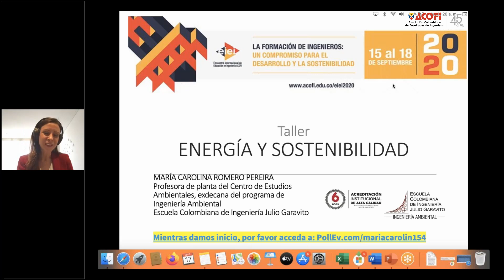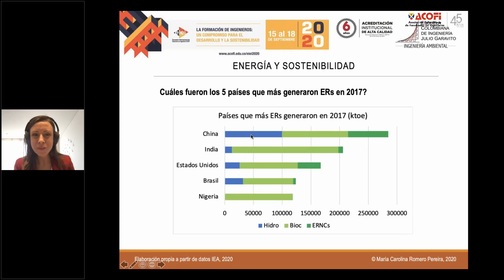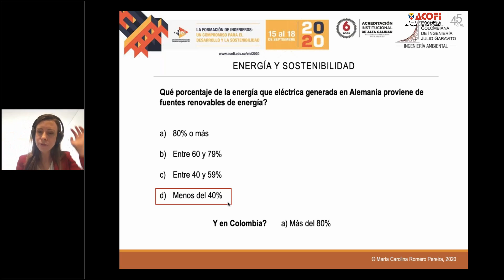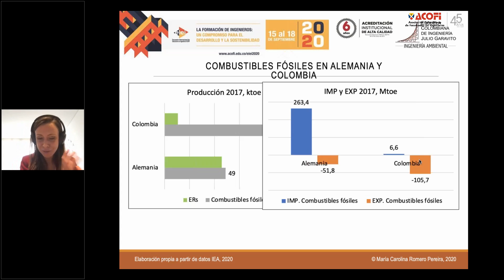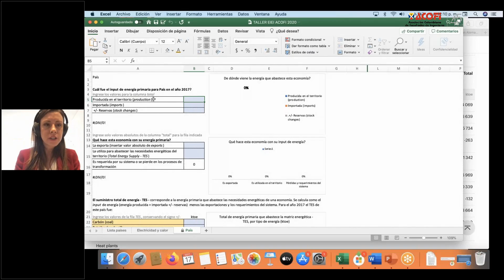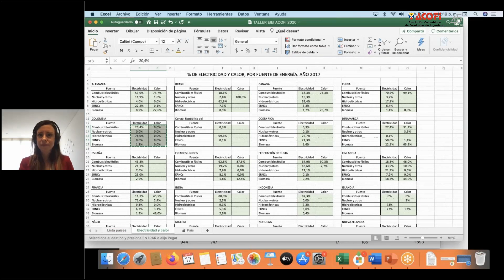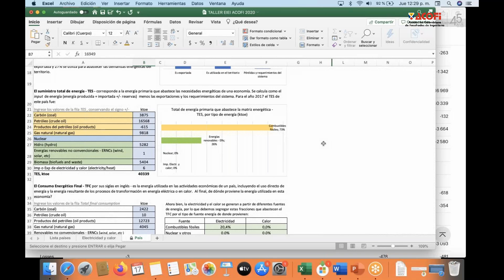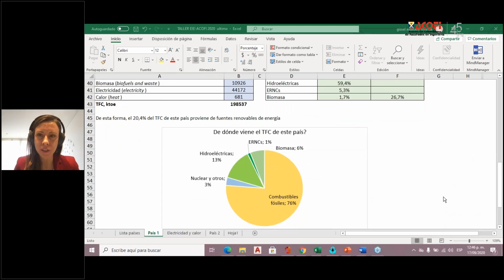EIEI ACOFI 2020 Taller Energía y sostenibilidad